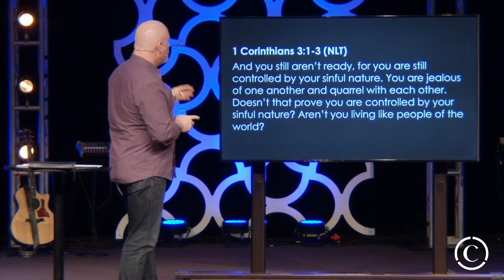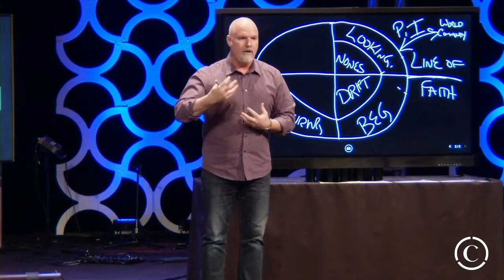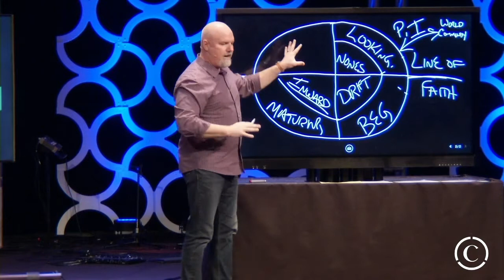Breaking Points and Breakthroughs